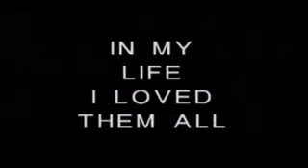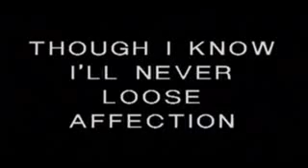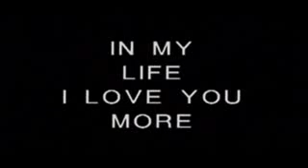The Beatles - In My Life (To My Beautiful Lisa_Beth)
To My Beautiful Lisa_Beth